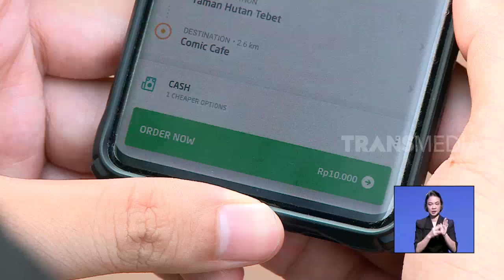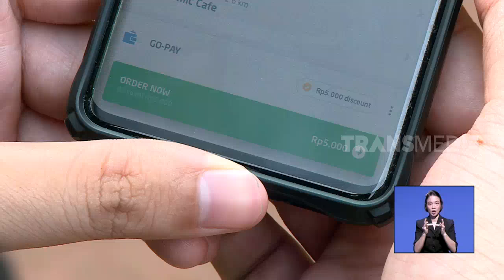Tarif Ojol Batal Naik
REDAKSI SORE
Kamis, 13 Juni 2019